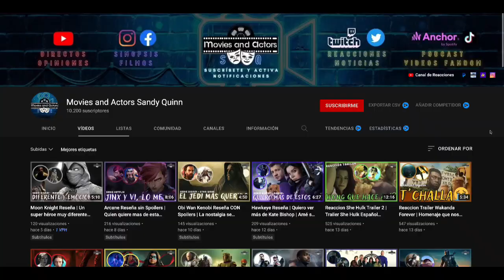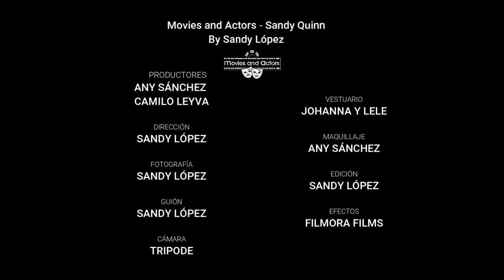Quién es Yelena Belova Black Widow ¡Origen del personaje que reemplazará a Natasha Romanoff!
👋 Hola adictas (os) y amantes del cine y las series, en este video les responderemos Quién es Yelena Belova Black Widow.

📽 MOVIES AND ACTORS SANDY QUINN  :👇🏼👇🏼👇🏼

🇨🇴 También puedes seguirnos en el canal de REACCIONES 🇨🇴

@Movies and Actors Sinopsis y Filmografías